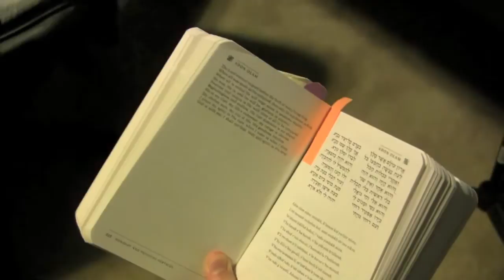Jah Levi Speaks About His Music and His Mission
Interview by Assi Rose